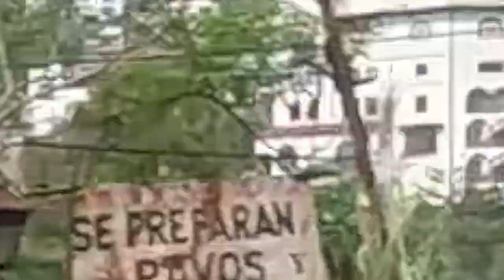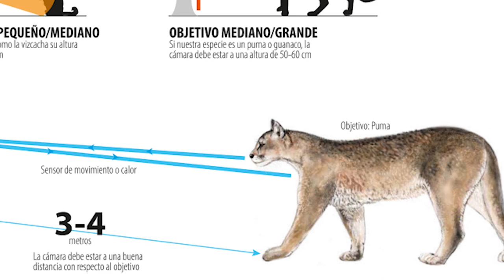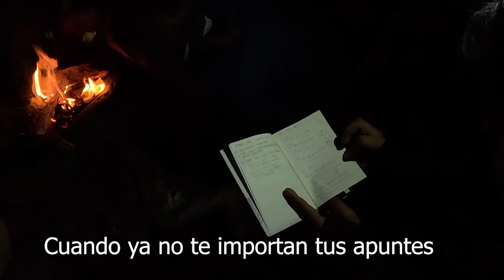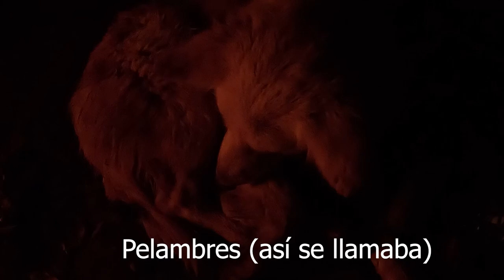Así es una Práctica de Campo de Biología | Taxco, Guerrero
Después de dos años he regresado :))

Todos los organismos manipulados fueron supervisados bajo profesionales y posteriormente liberados en el sitio en el que fueron capturados.

Hubo un error con los ultimos videos de cámara trampa por lo que los videos de zorra gris, tlacuache y cacomixtle no fueron los originales.

Pronto subiré la segunda parte hablando de los reptiles y anfibios...